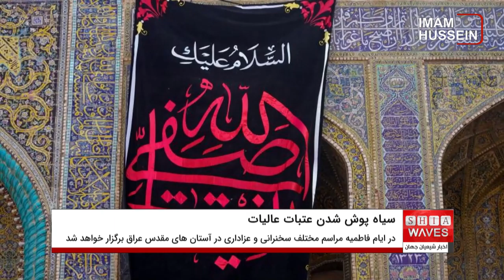سیاه پوش شدن عتبات عالیات به مناسبت دهه فاطمیه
در آستانه دهه فاطمیه، حرم مطهر ائمه علیهم السلام در شهرهای مختلف عراق سیاه پوش شدند.
بر همین اساس حرم امیرالمومنین علی علیه السلام در شهر نجف اشرف، حرم حضرت ابا عبدالله الحسین و حضرت ابالفضل العباس علیهما السلام در شهر مقدس کربلا، حرم امامین عسکریین علیهما السلام در شهر مقدس سامرا و حرم امامین کاظمین علیهما السلام در شهر بغداد با پرچم سیاه رنگ و پارچه نوشته های مشکی رنگ، سیاه پوش شدند.
در همین راستا در ایام فاطمیه مراسم مختلف سخنرانی و عزاداری توسط آستان های مقدس در شهرهای مختلف عراق برگزار خواهد شد و حرم های مطهر ائمه علیهم السلام شاهد حضور تعداد بیشتری از زائران نسبت به ایام لادی سال خواهند بود.